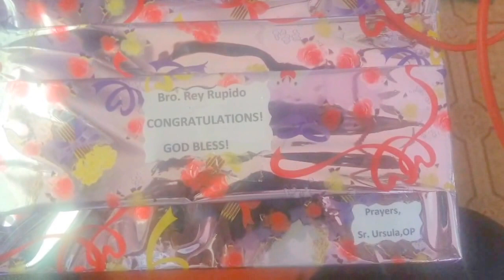DOMINICAN LAITY GUAM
DOMINICAN LAITY GUAM INVESTITURE